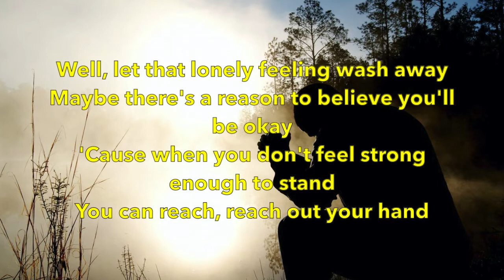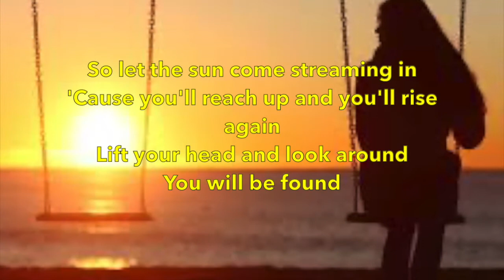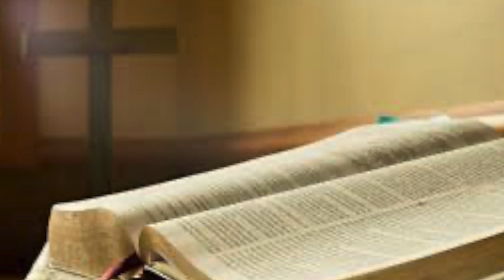Reflection for the 11th after Trinity for the parishes of St Andrew, Winston and St Mary, Gainford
Rev'd Eileen Harrop reflects on God's faithful presence in our lives, whether smooth or rough, stormy and bright, dark or light. Dr Chloe Starr draws on Joseph's story in Genesis to highlight this hope in God. 2 songs remind us, we are not alone and that we will be found. John 3:17 concludes the reflection: God sent his Son into the world not to judge the world, but to save the world through him.
Amen
We thank Peter Dransfield for editing; ACappella for the song: 'You Will Be Found; and Harrison Sheckler's Virtual Choir for: You'll Never Walk Alone.